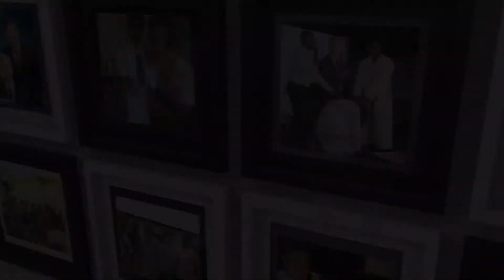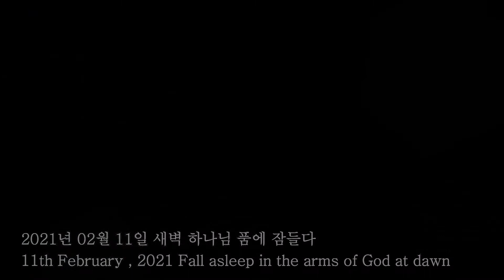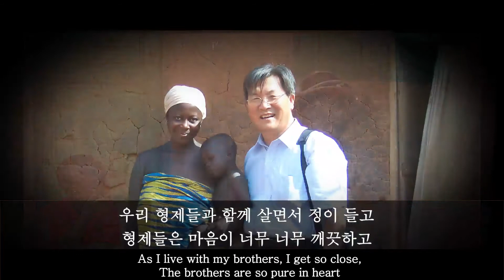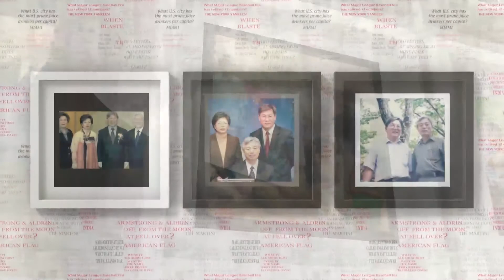Missionary Chang Yong Lee Memorial Video